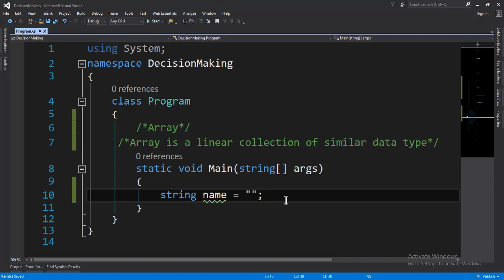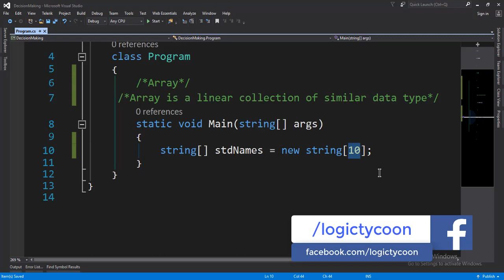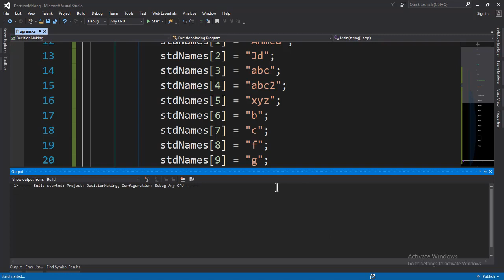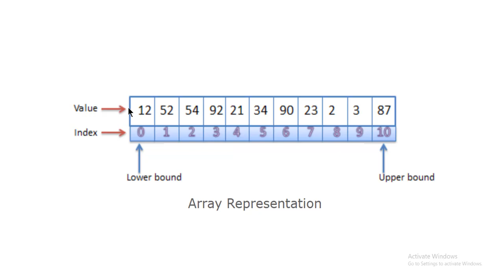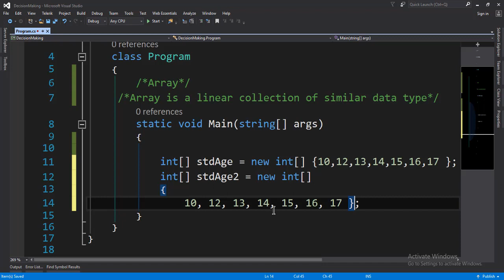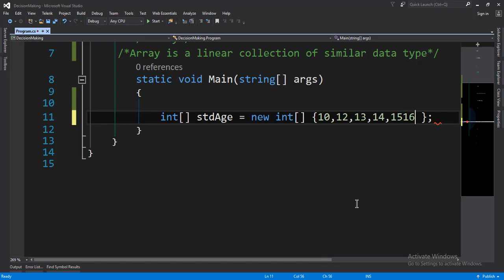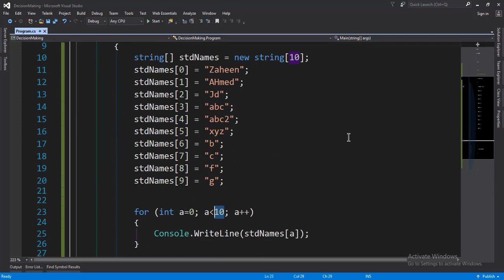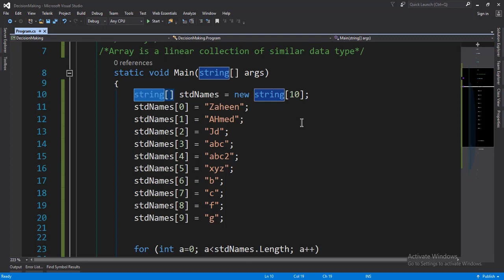C# Array in Hindi/Urdu Lecture-17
In this lecture you will how to use array in c#.
Learn syntax of Array and explain how does Array work in c#.
step by step Array process explain in a very great detail.

So watch video from start to end.

Objectives :
Array in C#
linear collection
single dimension array
multi dimension array
multi dimension array in C#
jagged array
jagged array in c#
loop in inverse direction
increment loop
c# in urdu
while loop
do while loop
foreach loop
iteration in c#
logictycoon

Watch complete video series on

Watch Our Latest Video Series On